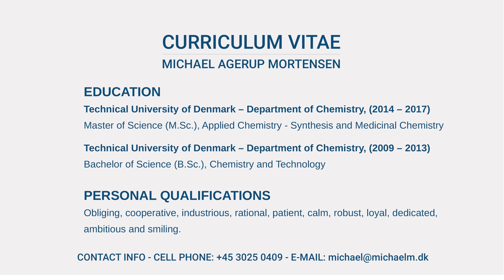Michael Mortensen - Video CV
CV

Summary

Civil Engineer – Advanced and Applied Chemistry – Synthesis and Medicinal Chemistry

- Educational experience with several organic syntheses, analytical and purification techniques including NMR spectroscopy, LC-MS and preparative HPLC.
- High interest of small molecule APIs
- Knowledge of GMP.
- Highly motivated and has a sense of detail and quality.
- More than 8 years as a sales professional with management experience in the fashion industry.

Education

Technical University of Denmark – Department of Chemistry, (2017)
Master of Science (M.Sc.), Applied Chemistry - Synthesis and Medicinal Chemistry

Thesis: Synthesis of Small-Molecule Modulators of GPCR Activity. As part of a project regarding new treatment of inflammatory bowel disease in Professor Mads Hartvig Clausen’s group.
Abstract: The standard of care in the treatment of patients with severe symptoms of chronic inflammatory bowel disease includes anti-TNF- treatment. But, 10-30% of the treated patients are non-responsive and further 23-46% of the patients lose response to the pharmaceuticals over time. GWAS studies have provided evidence for GPCR65 as a novel drug target for autoimmunity, particularly for anti-TNF- non-responders. Another research provided two promising GPCR65 modulators, an allosteric agonist and an allosteric antagonist, through virtual docking screens. A total of 21 novel antagonist analogues with 11 different aromatic or heteroaromatic core-structures were obtained in no more than 4 synthetic steps. Stability tests of 9 selected analogues, in a media suited for HeLa cell growth, was carried out providing evidence of the stability for forthcoming in vitro tests.

Technical University of Denmark – Department of Chemistry, (2013)
Bachelor of Science (B.Sc.), Chemistry and Technology

Publication

Synthesis of 1,4,5 trisubstituted g-lactams via a 3-component cascade reaction
Bioorganic & Medicinal Chemistry, June 1, 2015, Authors: Michael Åxman Petersen, Michael
Agerup Mortensen, A. Emil Cohrt, Rico Petersen, Peng Wu, Nicolas Fleury-Brégeot, Rémy Morgentin, Claude Lardy, Thomas Eiland Nielsen, Mads Hartvig Clausen.
Abstract: A three component one-pot cascade reaction was developed for the synthesis of 1,4,5- trisubstituted g-lactams. The resulting scaffold can be modified independently at three positions, two of which are conveniently accessed by changing the components of the one-pot reaction. The phases of building block generation, scaffold synthesis and subsequent appendage modification were adapted to library production, which resulted in a screening library of 500 compounds.

Skills and Expertise

Organic Chemistry, Organic Synthesis, Medicinal Chemistry, Chemical Engineering, Liquid Chromatography-Mass Spectroscopy, NMR Spectroscopy, High-Performance Liquid Chromatography, Microsoft Office, ChemDraw, MestReNova, MathCAD.

Personal Qualifications

Obliging, cooperative, industrious, rational, patient, calm, robust, loyal, dedicated, ambitious and smiling.

Experience

 Shop-in-Shop Manager and Sales Assistant at Samsøe & Samsøe and Won Hundred, (2008 – 2017)
Field of responsibility: Offering guidance to, and serving, customers, providing technical support (e.g. various IT-solutions in the store), retail purchases, store layout and appearance.

Temporary School Secretary & Substitute Teacher at
Skottegårdsskolen, (2007 – 2008)
Field of responsibility: Administration and ad hoc tasks. Professional teaching in classes (all grades). Focus on math and science, creative and innovative through teaching.

Languages

Danish (Native), English (Professional working proficiency), Spanish (Elementary proficiency) and German (Elementary proficiency).

Volunteer

Manuscript

I am a chemical engineer specialized in organic synthesis and medicinal chemistry.

I have educational experience with several organic syntheses, analytical and purification techniques including NMR spectroscopy, LC-MS and preparative HPLC.

I have a high interest in small molecule APIs.

Working with pharmaceuticals gives me a drive as this allows me to have an impact on the health of the World population.

When I get the feeling of changing something for the better I get highly motivated and productive.

Thanks for taking me into consideration and I hope to see you in the future.